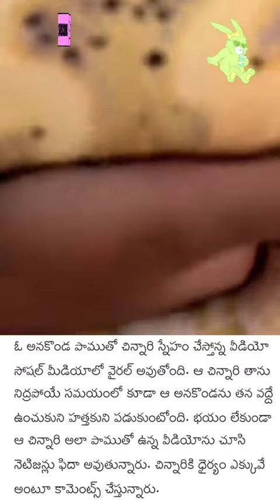ఓ అనకొండ పాముతో చిన్నారి స్నేహం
Hi friends, Welcome to Way News channel!
In this channel features the most recent news videos on politics, Business, cricket, tollywood, and variety other topics etc.,

The only thing we expect is your love and support.